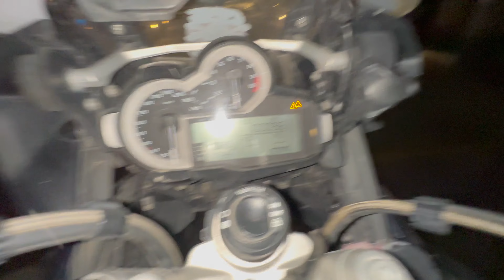Nepal TO India !! Aur yahi dekhna baki tha !! Episode - 17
HI, GUYS, THIS IS YOUR HOST AND DOST ANKIT DESAI AKA HELLROCKER !!

THIS VIDEO IS ABOUT Nepal TO India !! Episode - 17

INSTA 360 ONE R TWIN EDITION

INSTA 360 INVISIBLE STICK

TANK BAG ( RAIDA)

TAIL BAG (VIA TERRA)

GADGETS:-

MAC BOOK AIR:- ( FOR EDITING)
I MOIVE EDITING SOFTWARE
MAVIC MINI FLY MORE COMBO DRONE
GO, PRO HERO, 7 BLACK
GO, PRO HERO, 8 BLACK
GO PRO BATTERY CHARGER
GO PRO MIC ADAPTER
SJ CAM 8
MAIN CAMERA
AMAZON BASIC BAG
CAMARA MOUNT FOR HELMET
STICKING MOUNT BY BLUE ARMOR
LAVALIER MIC